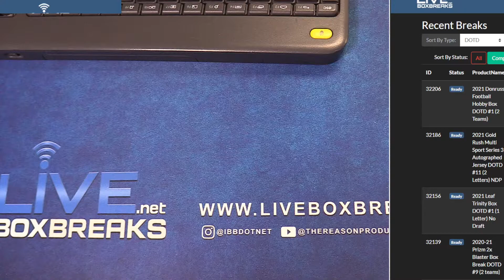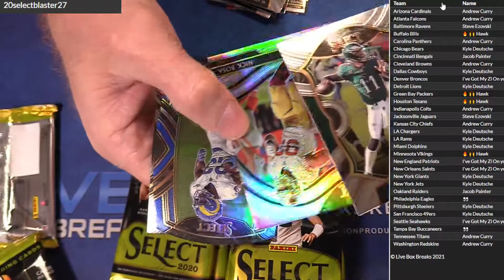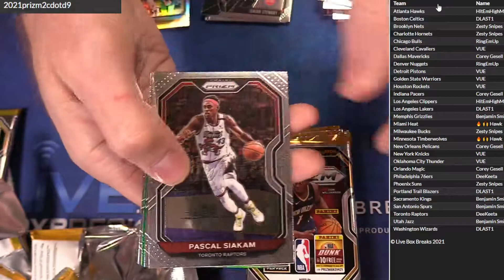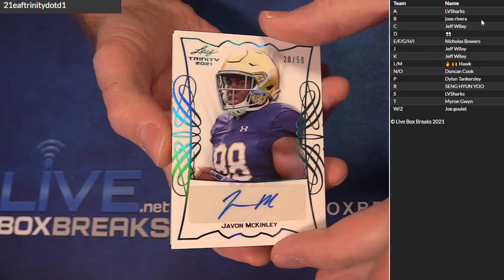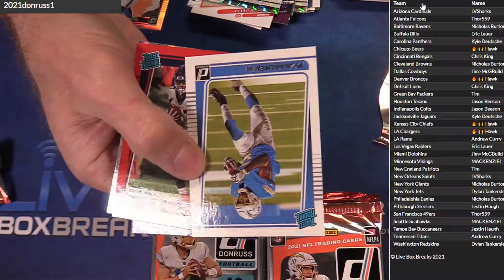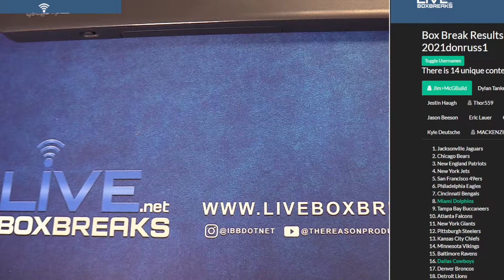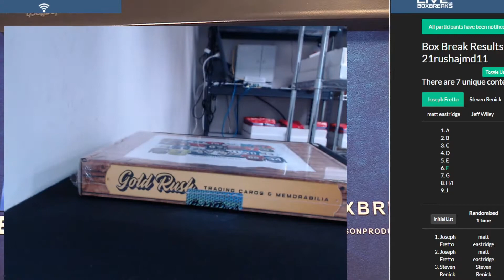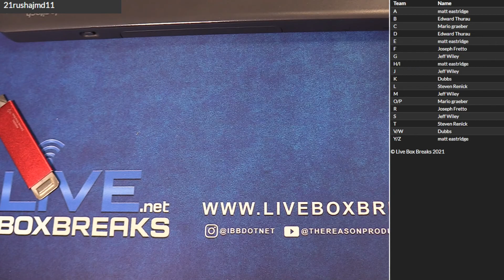9 8 DODT Session LBB